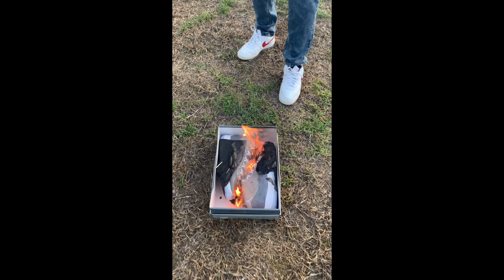I burned a pair of Jordans!